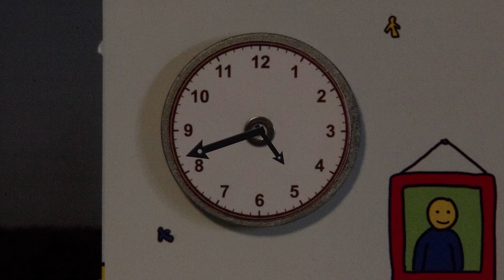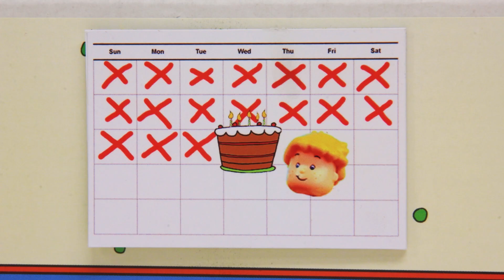Ruca em português ★ Super Heroi ☆ Caillou Episódio Completo